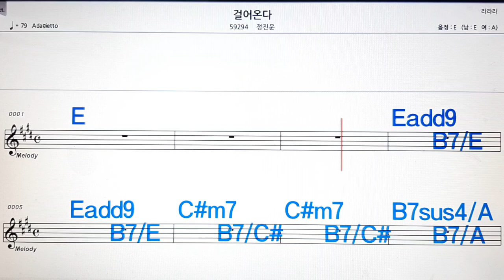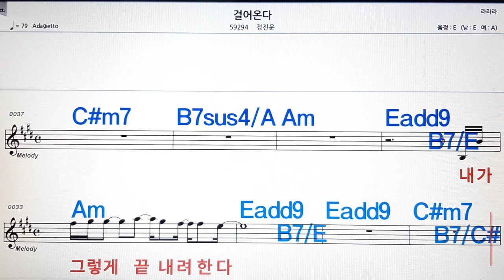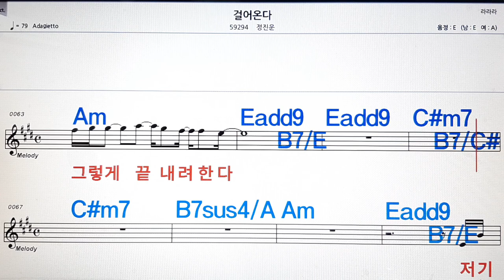걸어온다/전진운💋노래방, 악보,반주, 가라오케 ,코드, 가사 .💖Karaoke, Sheet music ,Chord, Lyrics ,MR